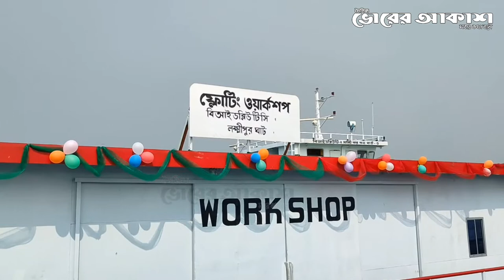বিআইডব্লিউটিসিতে যুক্ত হলো দুটি অয়েল ট্যাংকার